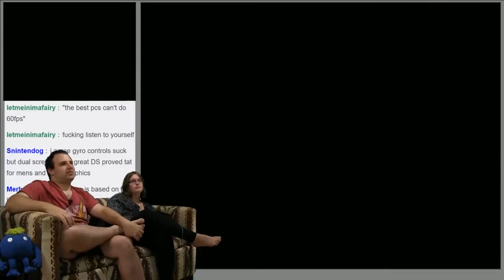Milk Eyor! -- Chrono Trigger #43 -- No Talent Gaming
In which Devo completely ignores the story to talk about 60fps gaming on the Nintendo Switch.

Chrono Trigger's probably the most neglected RPG series on the Square Enix roster... this is also probably why Chrono Trigger is the most popular of the Square Enix RPGs ever, with the possible exception of Final Fantasy 7.  Chrono Trigger was made by Square's "Dream Team", bringing in Final fantasy alum, the artist from Dragon Quest, and some of the most talented musicians in the industry. Chrono Trigger was born out of the desire to start a new IP, and not be restrained by the previously-established conventions of other RPG series'. The final product ended up being a foundational jRPG, completely revolutionizing the way that role-playing games were viewed in the larger gaming industry, as well as earning a pop culture status alongside Back To The Future as one of the premiere time travel stories.  And, of course, it served as a fundamental part of millions of 90's kids' childhoods.  Long story short, Chrono Trigger is one of the best video games ever made... and Naomi's never played it! Let's fix that.

BTC:bc1q6udqgvfm9uaj59l24ut7f73wvsfu707kk6pn3m